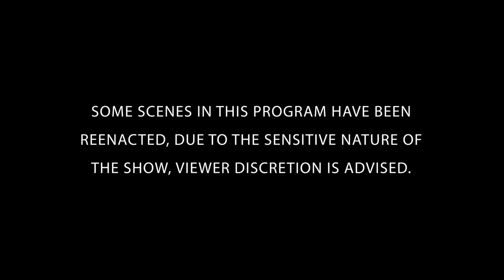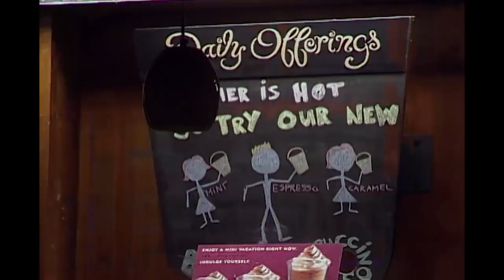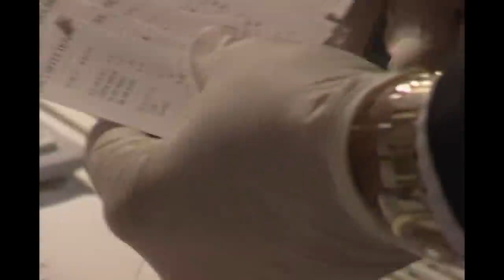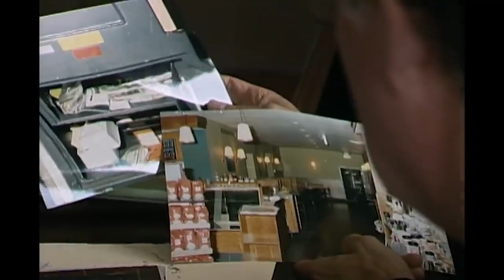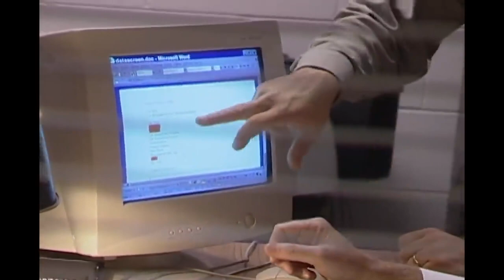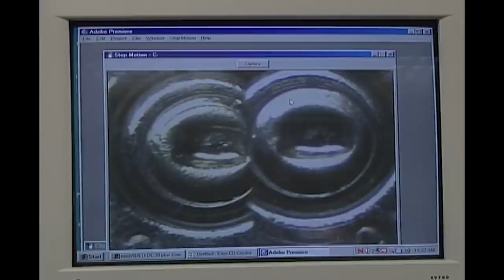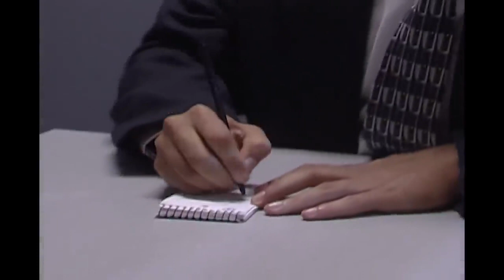The Coffee Shop Murders | Career Criminal Carl Cooper| FULL EPISODE The FBI Files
The death of 3 coffee shop employees first seemed to be a senseless act of violence' However, it soon grew into a crime of federal proportions. Unravel the mystery alongside the FBI's greatest law enforcers and forensic scientists.

Season 4 Episode 13: In July 1997, three people were shot to death at a Georgetown coffee shop. Investigators could find no immediate suspect or no clear motive for the murders. Was this a hate crime, a robbery gone wrong or an act of cold-blooded vengeance?